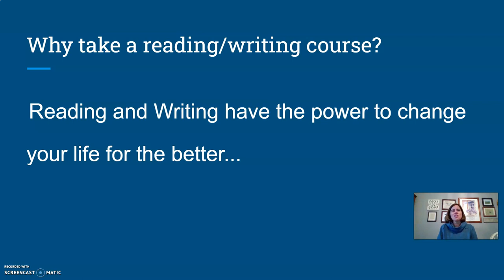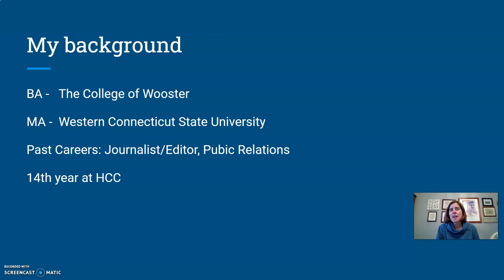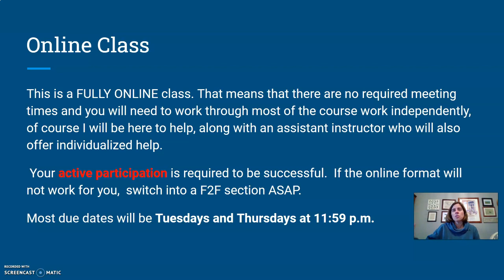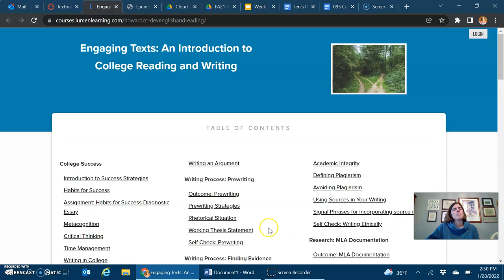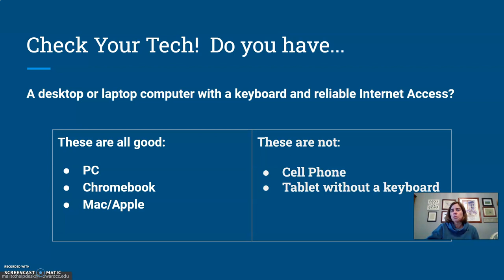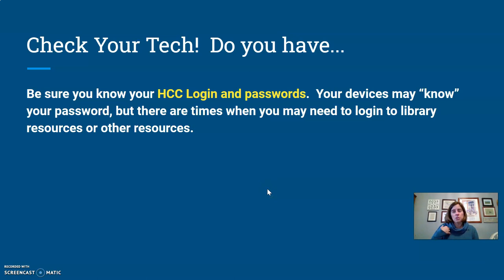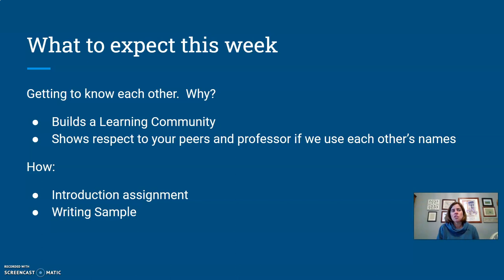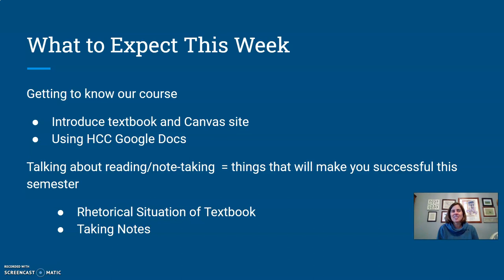Welcome to ENGL-095 @HCC SP22